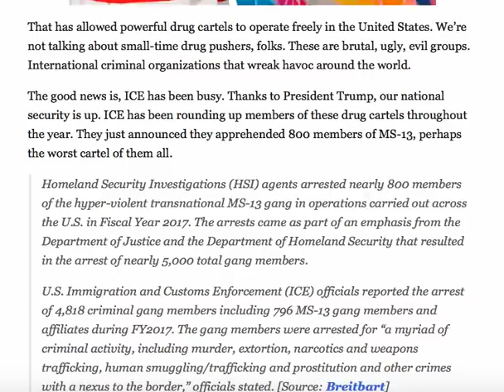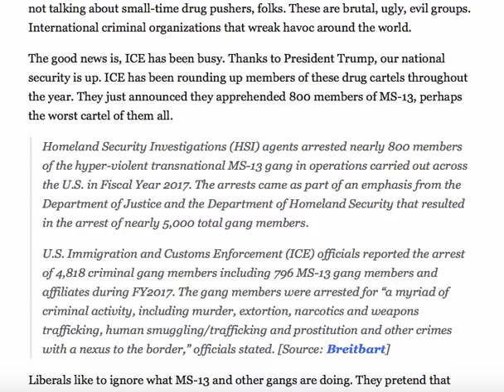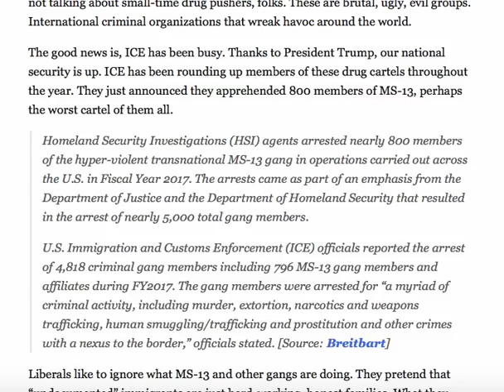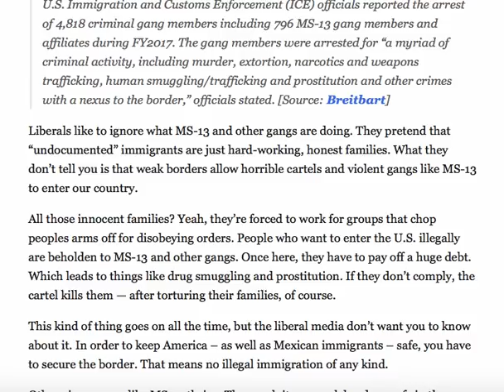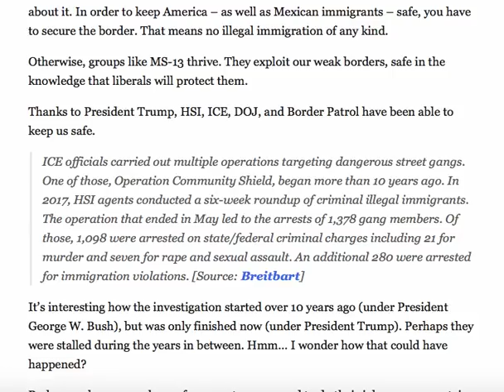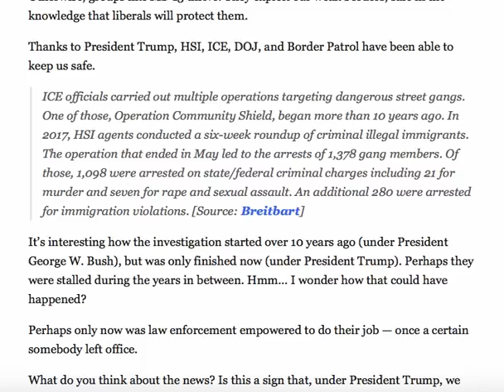MORE WINNING! ICE JUST ANNOUNCED MAJOR ACHEIVEMENT IN 2017 UNDER PRESIDENT TRUMP!